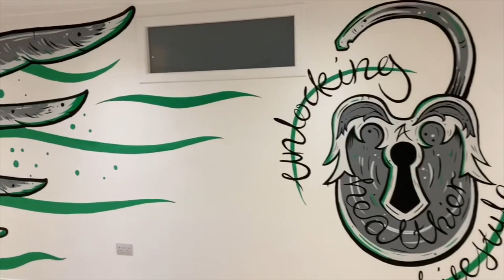Stallan : The Key Aberdeen timelapse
Timelapse video of my recent mural at The Key Aberdeen